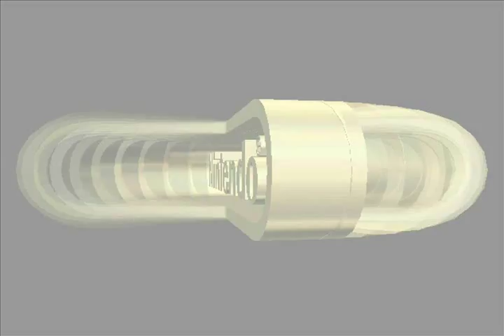Let's Play Mario Kart 64! (Part 1): YOSHI CALM DOWN!!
Hello people I'm back for another Mario Kart! and it's gonna be awesome